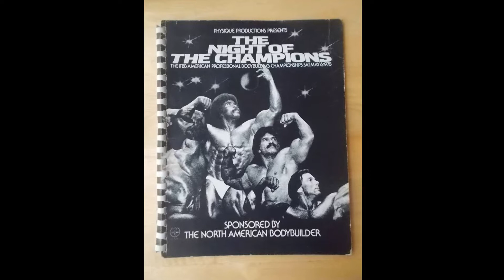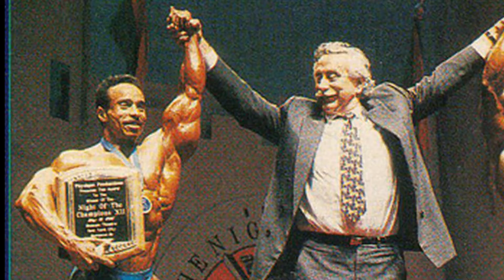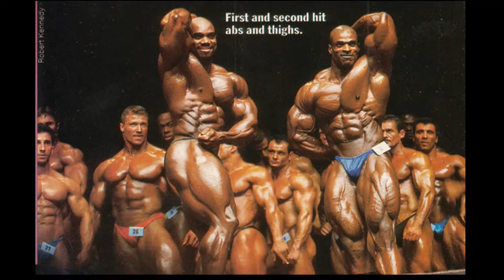The IFBB Night Of Champions 1978 - 2004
The Night of Champions was one of the biggest shows of the year in bodybuilding. The winners featured are some of the greatest legends this sport has to offer.  Let us take a trip down memory lain and check out the rich history of this classic event.